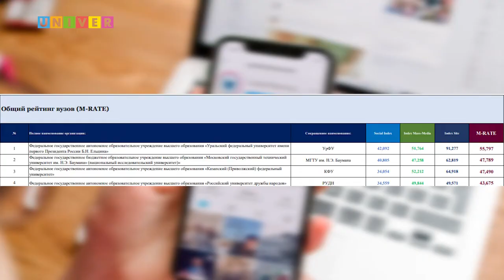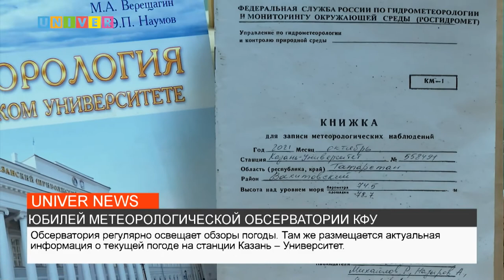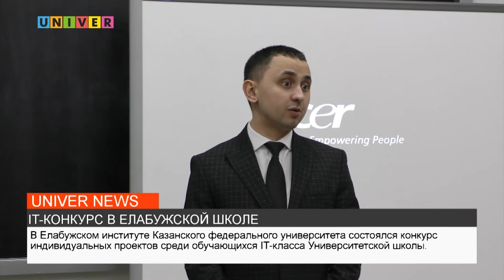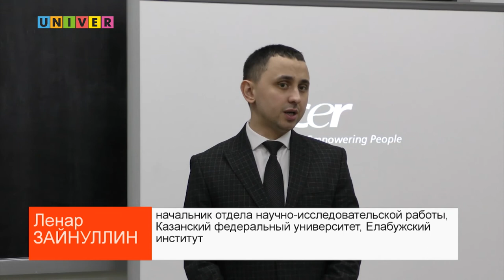НОВОСТИ КФУ ОТ 18.01.2022